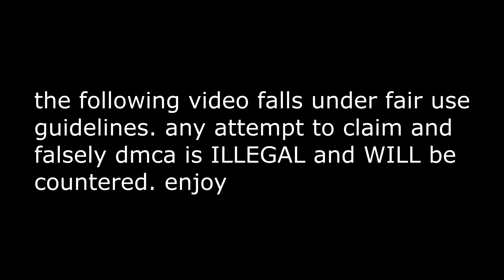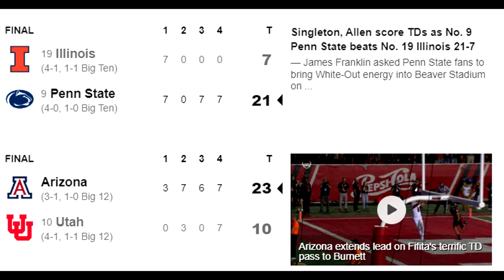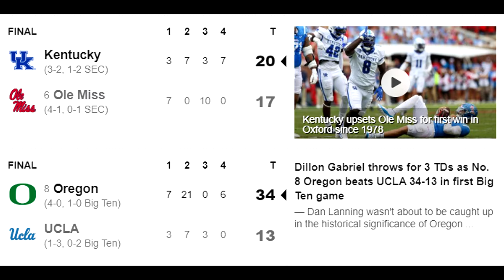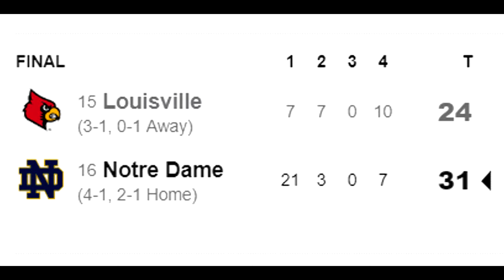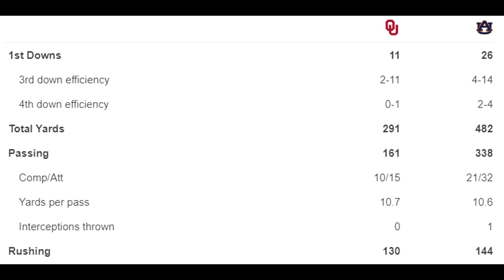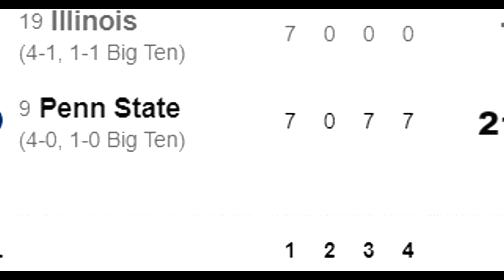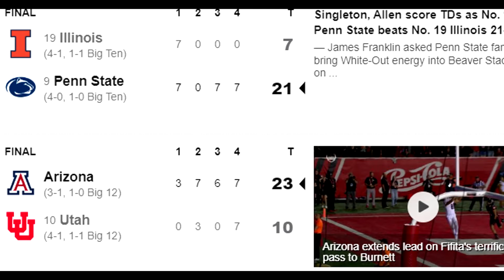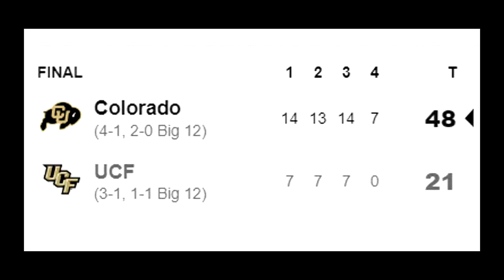MattBeGreat's Full Week 5 Recap!